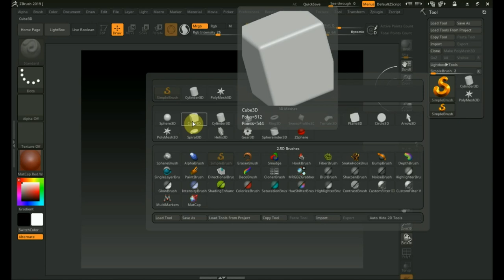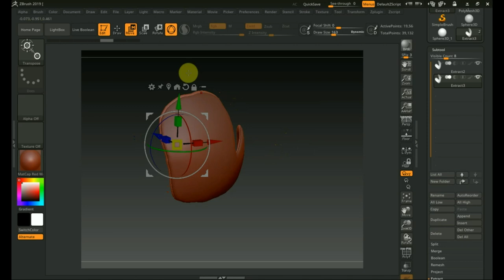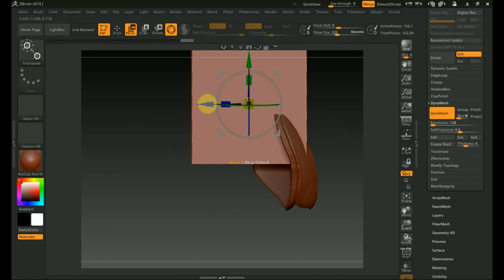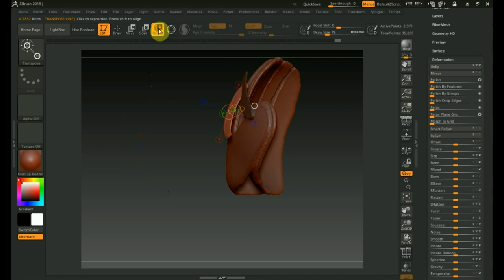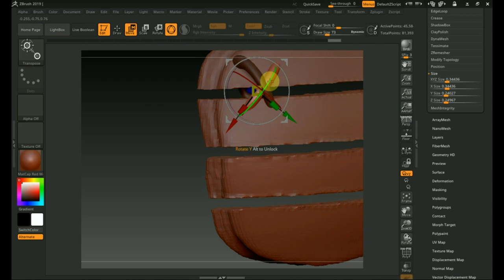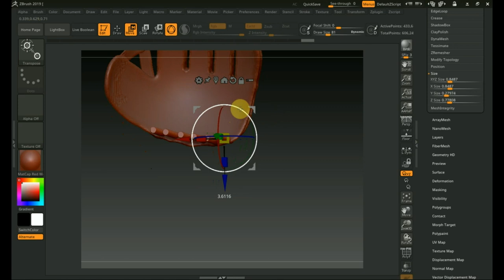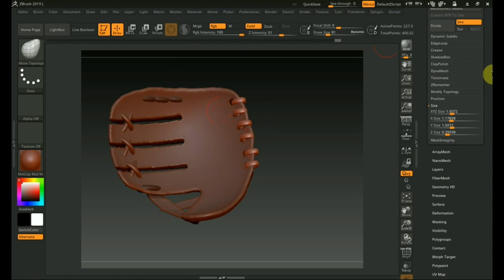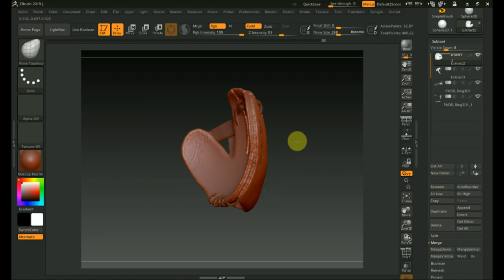Zbrush 2019 как сделать ПЕРЧАТКУ для бейсбола